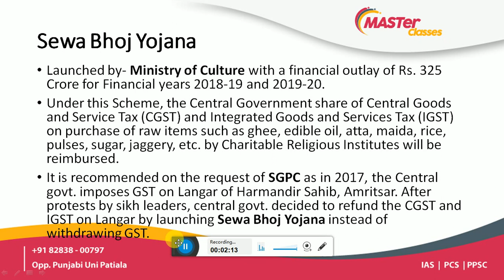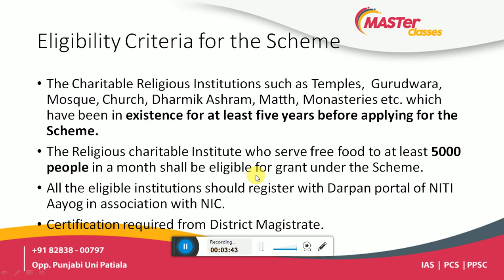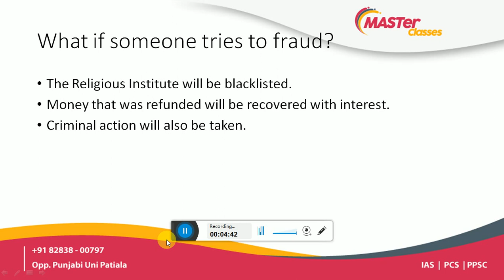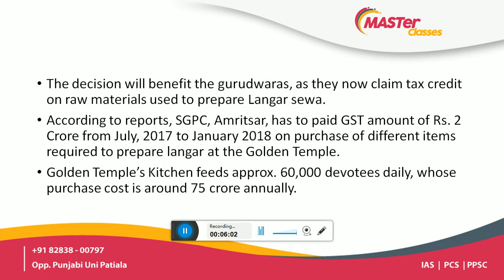Sewa Bhoj Yojana